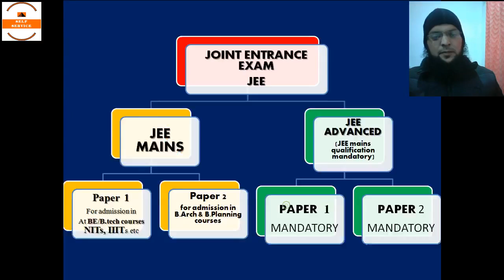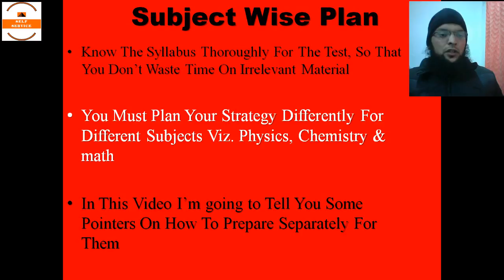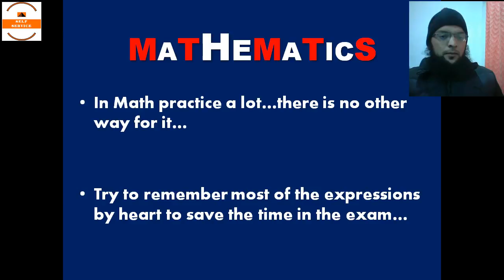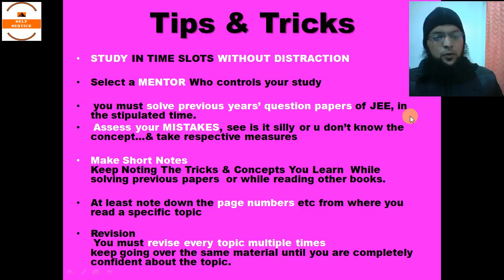How To Prepare For|JEE 2019|In 3 Months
How to pass your exams successfully